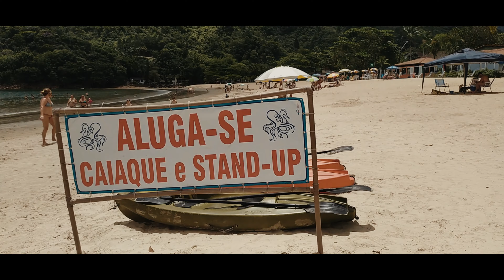RECORRIENDO las PLAYAS mas tranquilas de UBATUBA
Ubatuba es una ciudad costera ubicada en el estado de São Paulo, Brasil, y es conocida por sus impresionantes playas y su exuberante biodiversidad. Una de las playas más populares de la ciudad es la playa de Santa Rita, ubicada en la región norte de Ubatuba.

La playa de Santa Rita es una hermosa playa de arena blanca y aguas cristalinas, rodeada por una vegetación exuberante y acantilados rocosos. La playa es ideal para nadar, practicar deportes acuáticos y relajarse bajo el sol.

Además de la playa de Santa Rita, los visitantes también pueden explorar las playas cercanas caminando de una playa a otra. La caminata desde la playa da Enseada hasta la playa de Pereque Mirym es una ruta popular que permite a los visitantes experimentar la belleza natural de Ubatuba mientras disfrutan del sol y la brisa del mar.

La caminata entre estas playas permite a los turistas disfrutar de las impresionantes vistas panorámicas de la costa y los acantilados rocosos, mientras descubren otras hermosas playas y bahías. Los senderos son moderadamente difíciles, pero bien señalizados y ofrecen una gran oportunidad para los amantes del senderismo y la naturaleza.

En definitiva, la playa de Santa Rita y la caminata de playa en playa desde Enseada hasta la playa de Pereque Mirym son solo una muestra de la increíble belleza natural que Ubatuba tiene para ofrecer. Si buscas una experiencia única y aventurera en Brasil, ¡Ubatuba es definitivamente un destino que debes considerar!

🚐 ¿QUIÉNES SOMOS?
Somos Sebastián, un músico viajero argentino, Lisa, una curiosa profesora italiana y la pequeña Luna, brújula de una familia que no renuncia a sus sueños
Exótico y Barato es nuestro proyecto audiovisual donde tratamos de mostrar, de una manera simple,  los lugares que hemos visitado y su vida cotidiana.
El fin de este canal es conectar personas con lugares maravillosos que este planeta nos regala, compartir información y consejos de como viajar barato por lugares exóticos.
Bienvenidos  a nuestra aventura.

👍 ¿QUIERES APOYARNOS? 👉